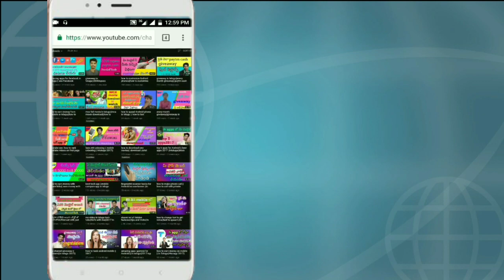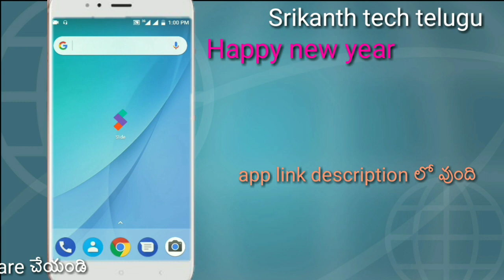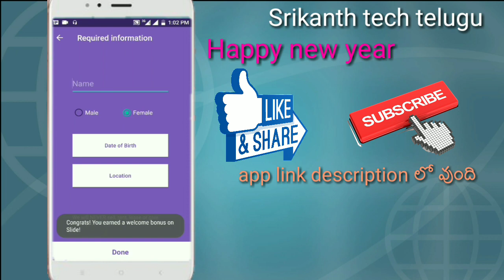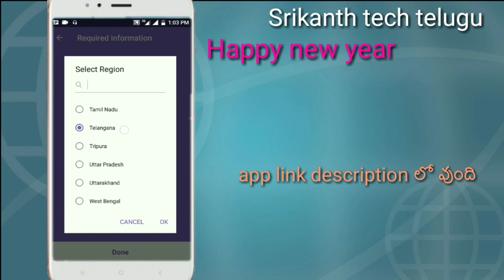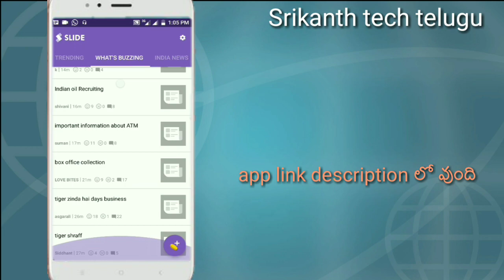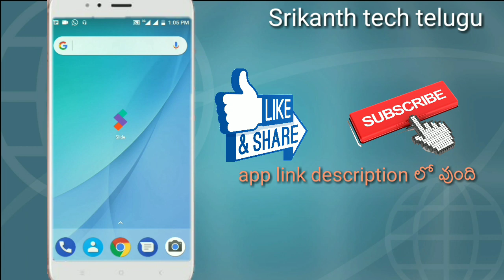my channel monthly giveaway 1 ||slid money earning app||how to earn money on Android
this channel in tech and mobile reviews and Android tips and tricks#giveaway india
 i hope this video is helpful to you friends

intro credits: flixpress